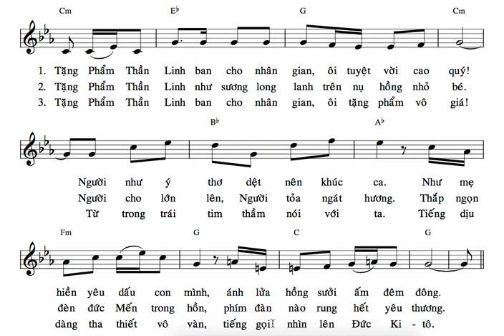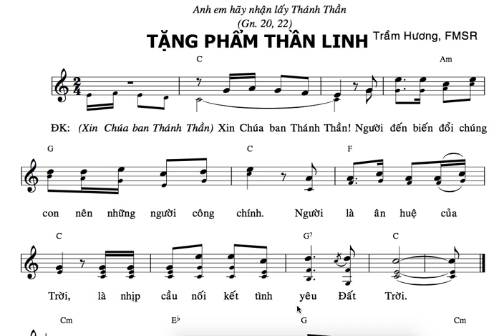TẬP HÁT : CTT TẶNG PHẨM THẦN LINH ( TRẦM HƯƠNG FMSR ) BÈ 2